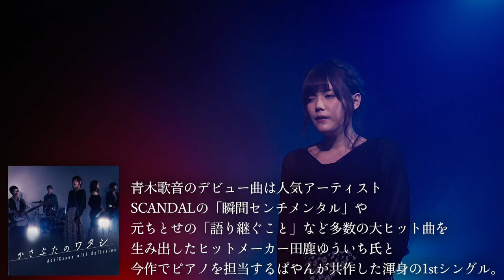少し前に身体を隠して男湯に入ったら周囲大混乱になった‥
皆さんは真似しないでください笑